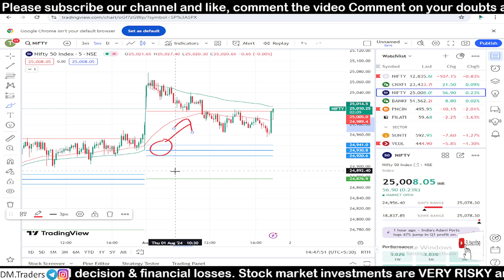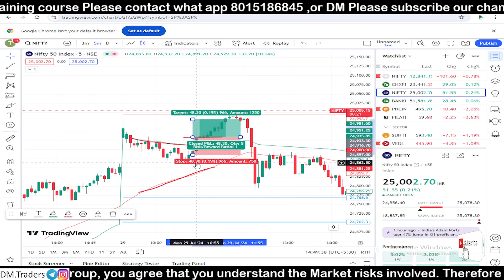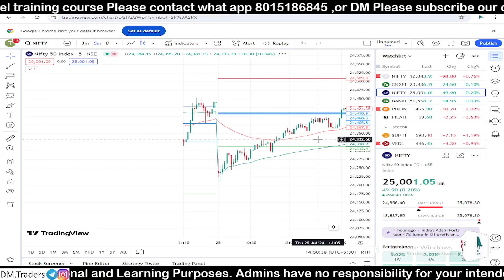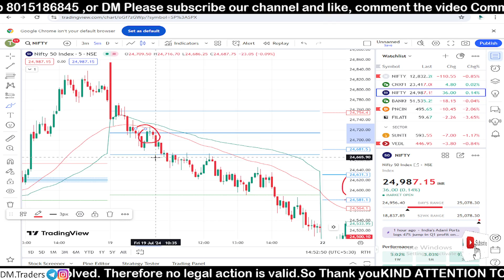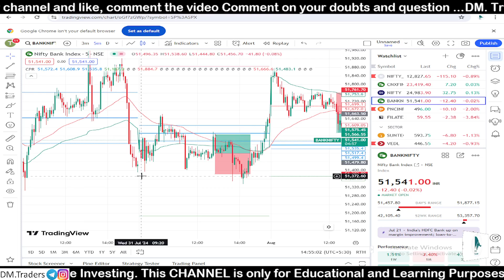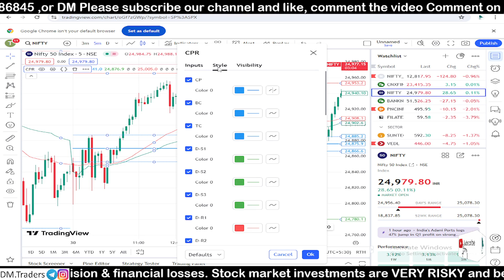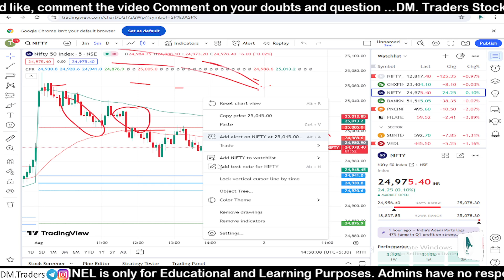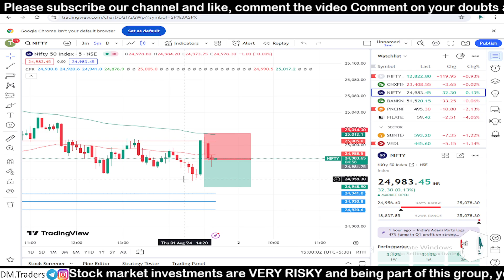PAID COURSE INDICATOR 🤑||99% ACCURACY||21-No Loss Paid Indicator Strategy||Daily Profit Beginners